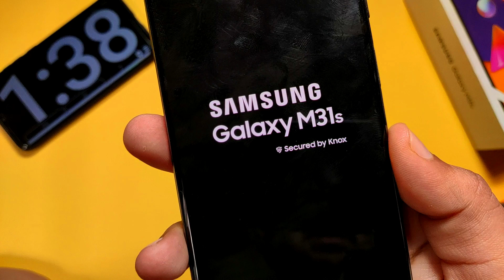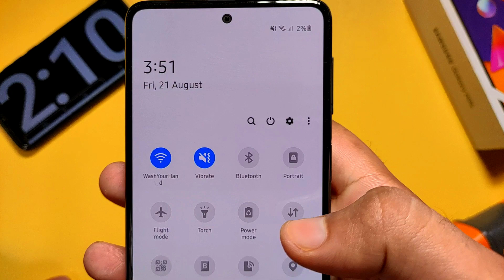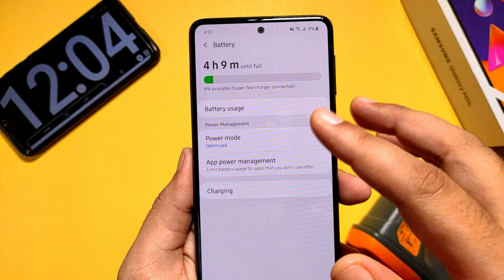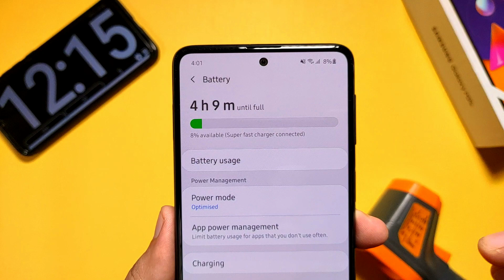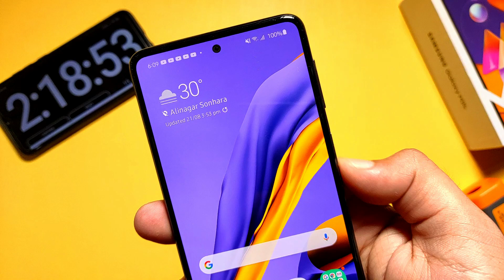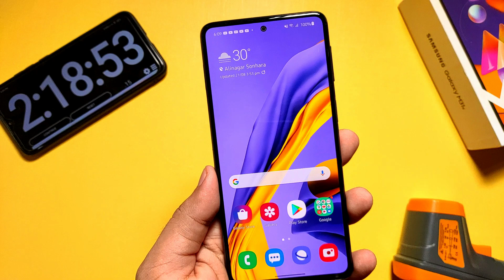Samsung Galaxy M31S Charging Test [25W Charger] [0%-100%] ⚡⚡